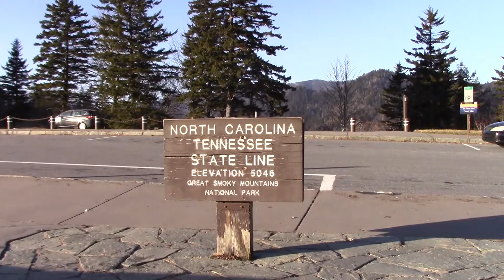스모키 마운틴을 넘어서...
노스 캐롤라이나 주를 떠나 테네시 주로 떠났다.